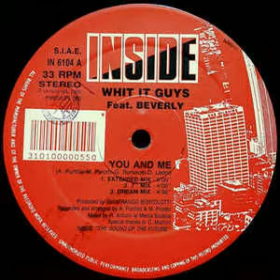With It Guys Feat. Beverly - You And Me (Extended Mix)